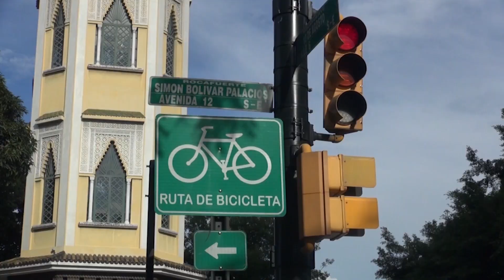calle y risa el doctor come burras